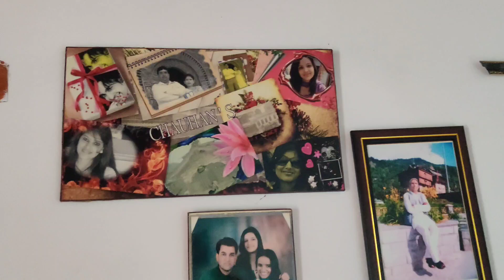Mere Bina banaya vlog 😩Day 1 mehndi ki tayari 😊youtube